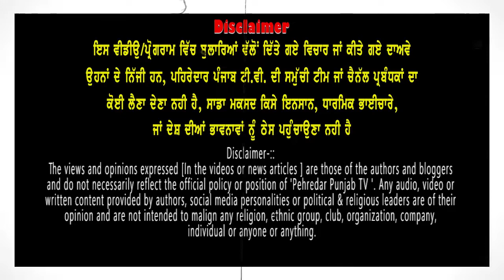🔴Kisan Protest | Moga | Lakha Sidhana | Punjab Police | Sukhbir Badal | Lathi charge|Pehredar Punjab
🔴Kisan Protest | Moga | Lakha Sidhana | Punjab Police | Sukhbir Badal | Lathi Charge | Pehredar Punjab TV |

It serves Punjabi people living in different countries like India, Canada, Australia, United Arab Emirates, New Zealand, UK, and the USA.

ਧੰਨਵਾਦ ਸਹਿਤ ।